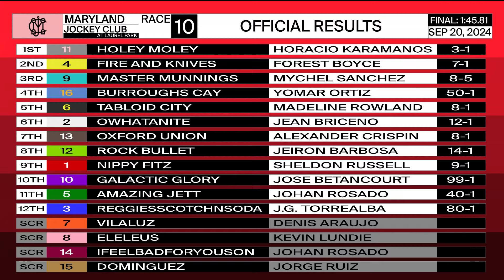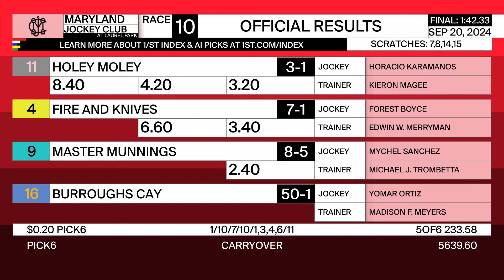LAUREL PARK 09 20 2024 RACE 10